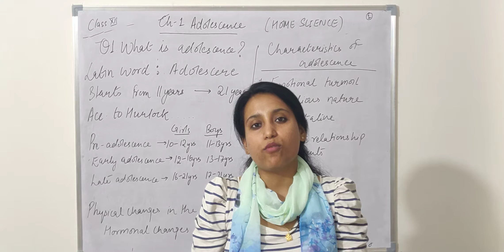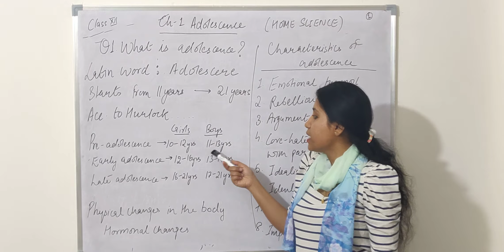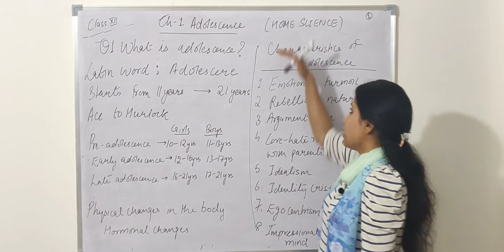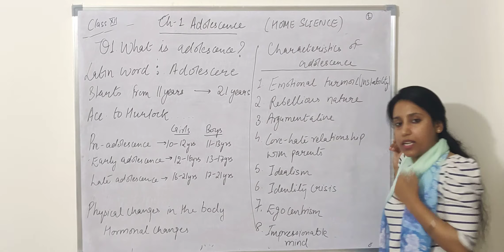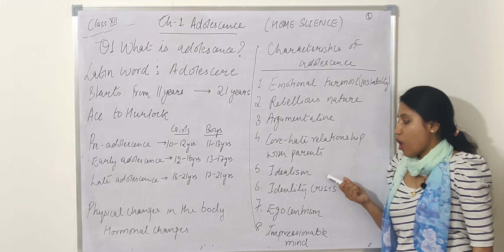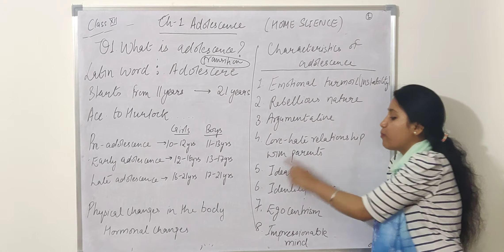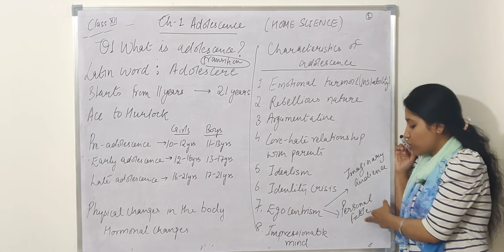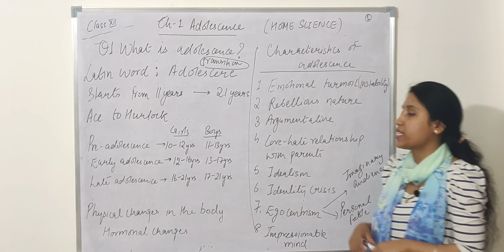Home Science||NCERT||Class 12||Chapter 1 ||Part 1